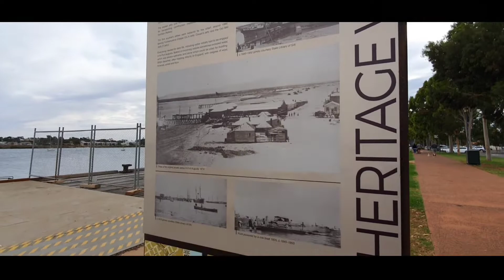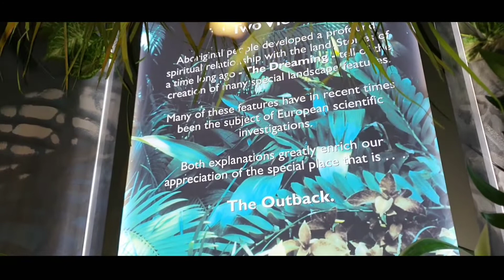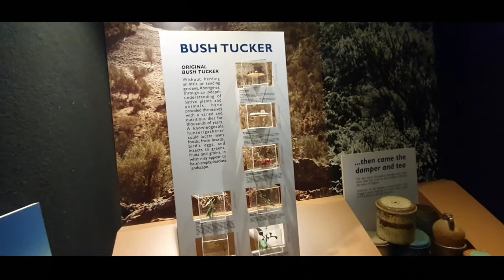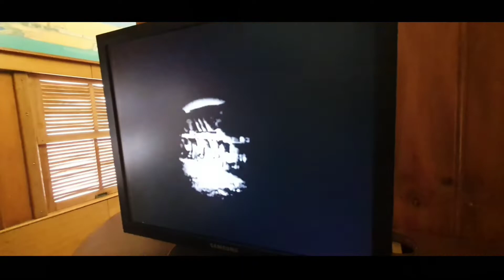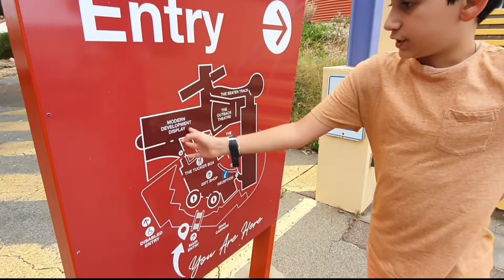Day 4, Part 9. Melbourne to Uluru. Port Augusta.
Melbourne to Uluru.

Port Augusta